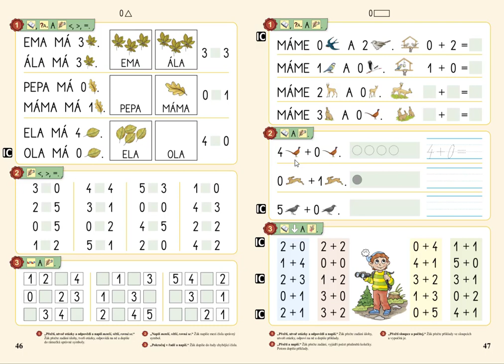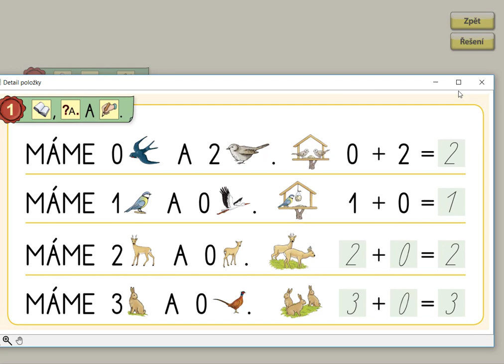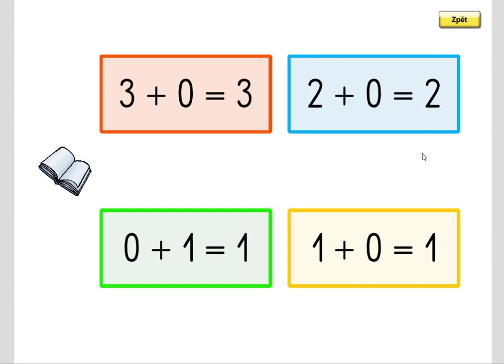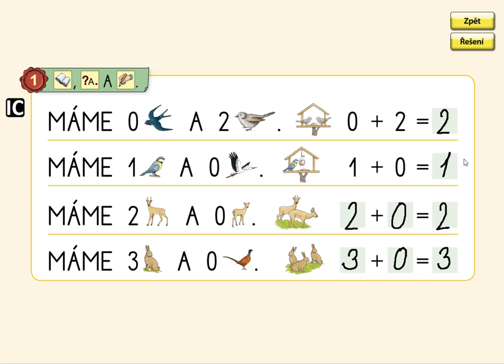Sčítání v oboru 0 až 5, MATÝSKOVA MATEMATIKA 1. DÍL - POČÍTÁME DO PĚTI, str. 47, cv.1